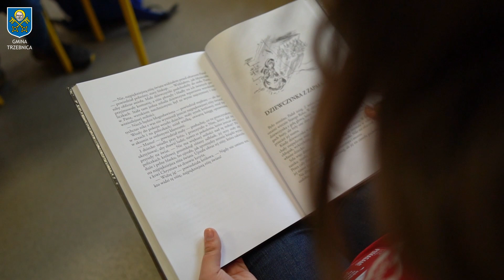8 Wspaniałych 2022 - Zuzanna Janicka